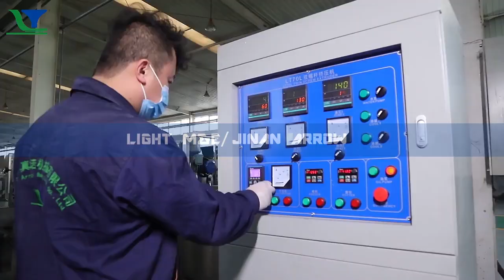Fish feed aquatic feed extruder machine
Fish feed pellet extruder machine lines
Industrial Fish Feed Extruder Machine